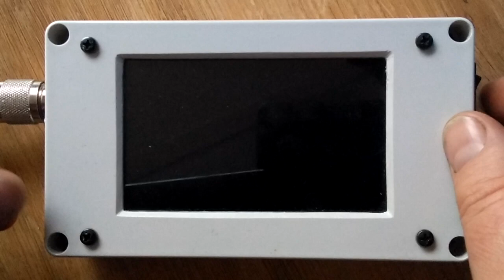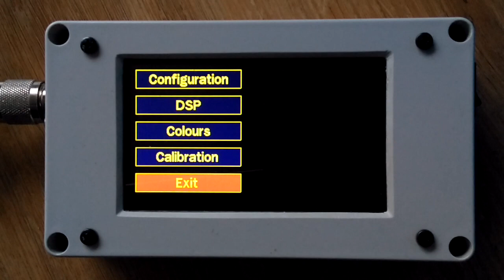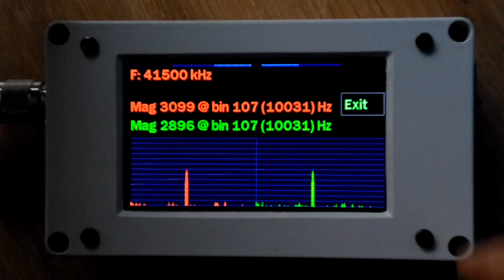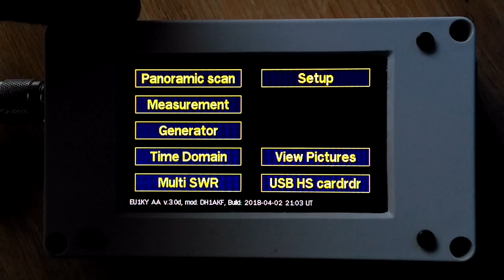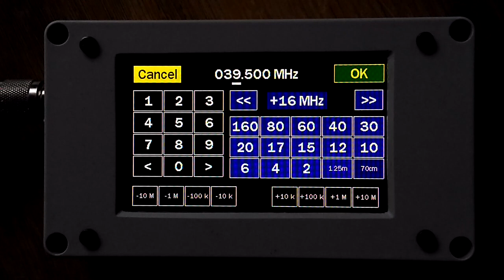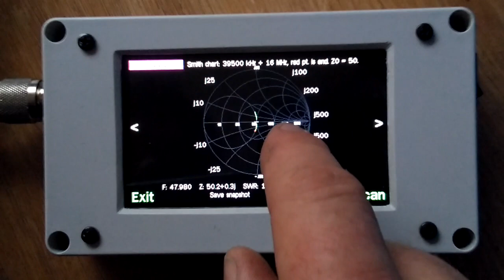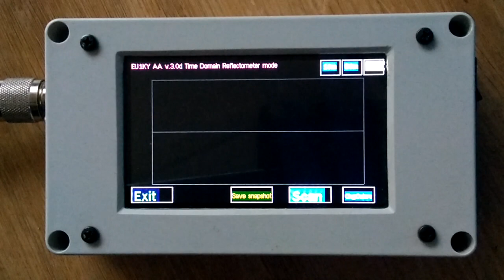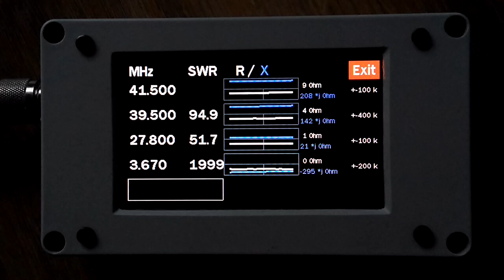EU1KY antenna analyzer v3 with code mods by DH1AKF and my own menu structure.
I made my EU1KY antenna analyzer quite a while ago. Found some new enhanced code by DH1AKF. He made a larger frequency range possible and added some nice features.

I did not particually like the crowded main screen and had some troubles with people pressing calibration buttons.

That is why I decided to create an other menu structure. I put all things not related to daily use in a setup menu and put the calibration functions in an other sub menu.

I just wanted to show you how things are working.

I used a code he "released" around april 2 2018 and mainly did some cosmetic work on it.
I left all itmes for dayly use on the mainscreen and moved all kinds like settings to a lower level in the menu Setup. In this menu you will find Configuration, Colors, DSP and Calibration.
Calibration takes you to an other level where you can find OSL and Hardware calibration. (This was to prevent accidental unwanted calibration)

One other little thin I changed was the maximum frequency. For 160 Mhz we have 479 Mhz as max (3x160) and for a chip that runs 200 Mhz we can use 599 (3x200) I had problems if I wanted to use 600Mhz, somehow the the hardware calibration lost the signal at 99%

I seem to have troubles with Multi SWR, but don't know if that is because of  my alterations. The fifth frequency does not show and the frequencys do not seem to get stored properly.

I hope you like the menu structure lik this,  maybe Wolfgang can implement it is his code.